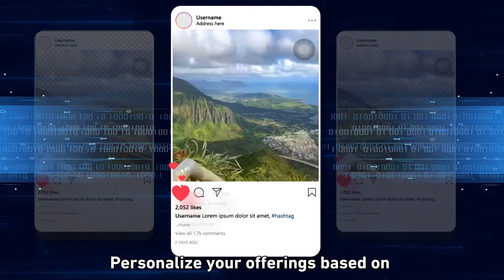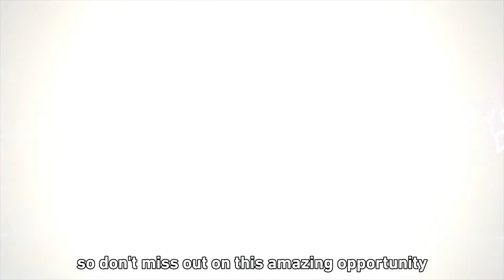Youth Datathon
Youth Datathon is an immersive and cooperative event for high school students worldwide to enhance and learn more about STEM and data science by tackling real-world challenges together.